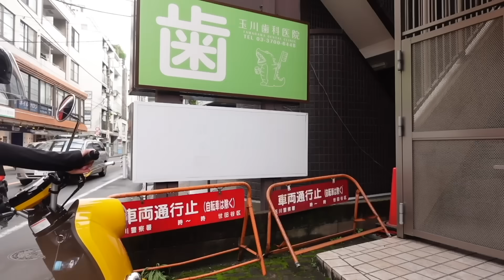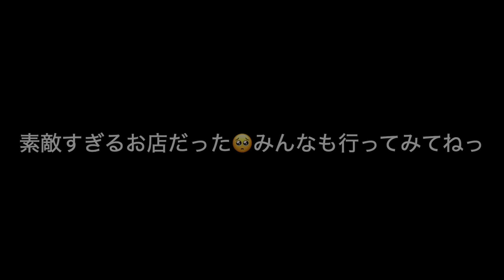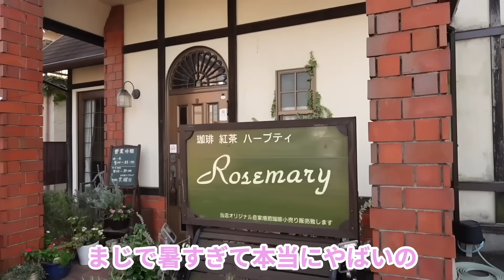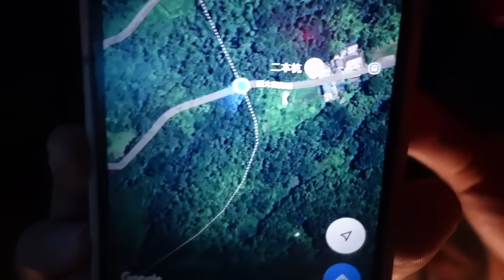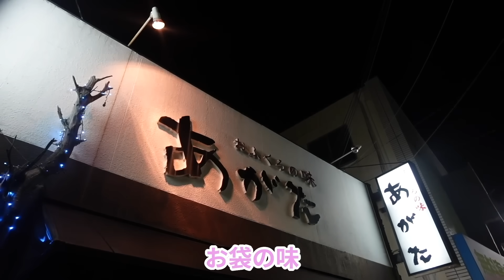【超過酷】50cc原付バイクで下道だけで東京から大阪走ったら過酷すぎた…【東京→大阪】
※一部箇所を再編集しております。
パート1とパート2をまとめてお送りします🛵

今回の企画、、、
ずっと頭にはあったんだけどついに実行してしまいました、、🛵
原付旅は、人生で一度だけ五島列島でしたことあったんだけど、その時本当に気持ちよくて原付すぎになって
また原付旅したいな〜〜って思ってたの🍑💪🏻🥹💦
でもさすがに東京から大阪まで原付！？
原付って時速30キロ、そして下道、そしてバイパスも使っちゃダメ、、🙅‍♀️
何十時間かかるの！？！？
でも私、24歳も残りわずか、、
今年もあと残り数ヶ月、、
思いついた時にやるしかないよね、、！！
ということで原付過酷旅してきました、、🔥🔥🔥

もう本当に最近の中で1番きつかったしハラハラさせちゃうかもだけど安全に頑張ってきたから最後まで見守っててね〜っ！！

【お知らせ】
◾️登録すると動画のお知らせが届きます

◾️週1 生配信　◾️月3-4の限定動画(オフの様子や動画の裏側)

お仕事やイベントの出演依頼など下記のメールアドレスまで
◾️ホテル◾️自治体◾️企業様　ご連絡お待ちしています。
ふじわらのみい　宛
※お仕事以外のメールの返信はできないです。